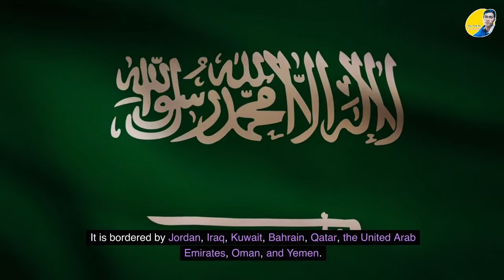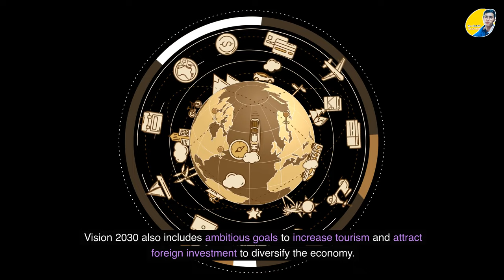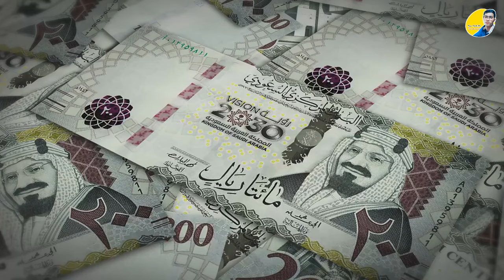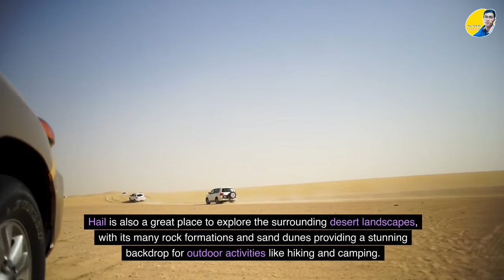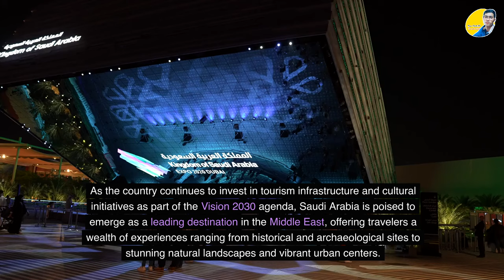Episode 44 | The 20 Places to visit & Exploring Saudi Arabia| Travel Guide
Saudi Arabia is a country located in the Middle East, bordered by Jordan, Iraq, Kuwait, Qatar, United Arab Emirates, Oman, and Yemen. It is known for its rich oil reserves, desert landscapes, and Islamic culture. The country has a diverse geography, featuring mountains, deserts, and coastlines along the Red Sea and the Persian Gulf.

Some popular places to visit in Saudi Arabia include:

Mecca: The holiest city in Islam and a major pilgrimage site for Muslims around the world.
Medina: The second-holiest city in Islam and the final resting place of the Prophet Muhammad.
Jeddah: A bustling port city on the Red Sea known for its historic architecture and vibrant souks (markets).
Riyadh: The capital city of Saudi Arabia, known for its modern architecture and cultural attractions like the National Museum of Saudi Arabia.
Al-Ula: A historic city in northwestern Saudi Arabia known for its ancient rock carvings and historic sites like the Nabataean city of Hegra.
Taif: A mountainous city known for its beautiful gardens, fruit orchards, and historic architecture.
Produced by Hean Matt-1M's Studio